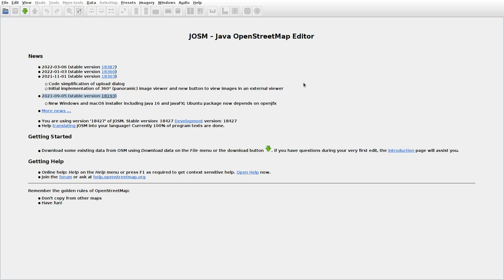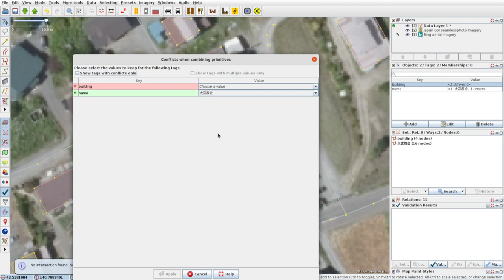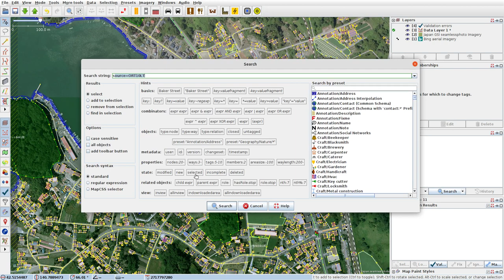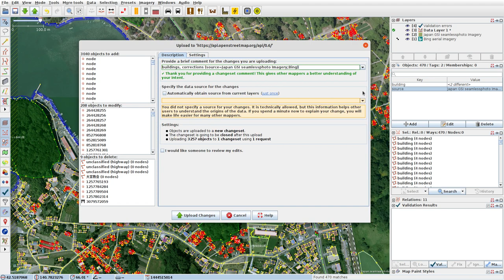JOSMrec1073 2022 04 08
Japan. Hokkaido. Date, Usu. Tracing buildings (mainly) in JOSM for openstreetmap.